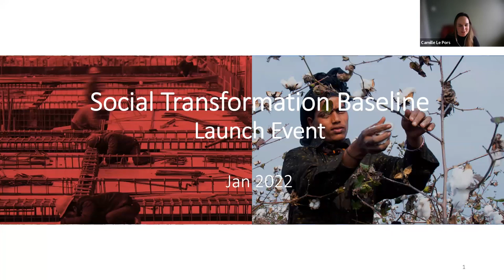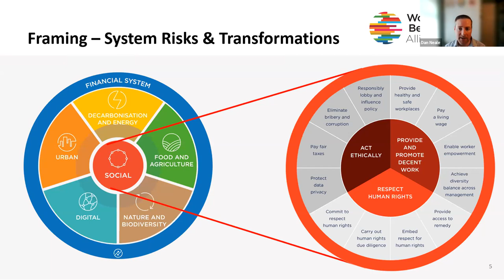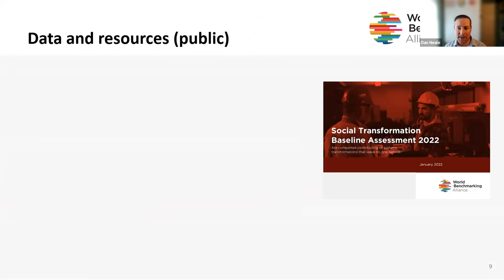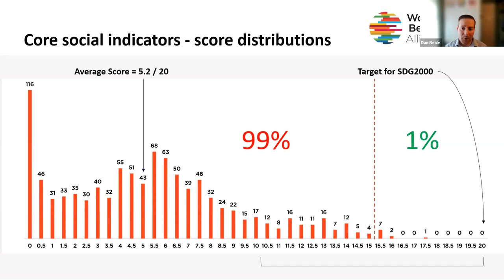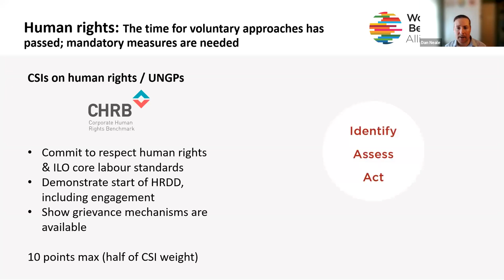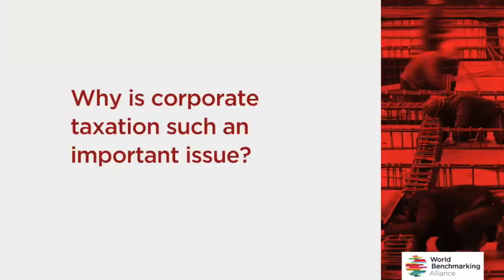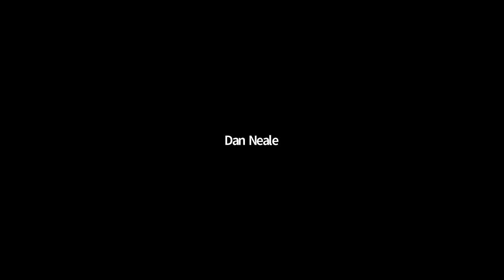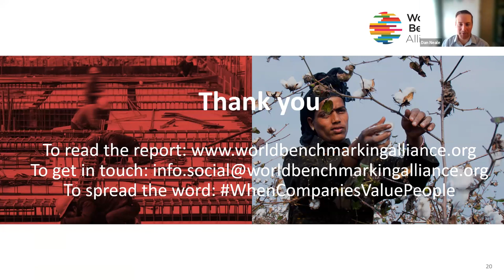Launch webinar of the 2022 Social Transformation Baseline Assessment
Revisit the launch webinar of the World Benchmarking Alliance’s 2022 Social Transformation Baseline Assessment, which looks at what 1,000 of the world’s most influential companies are doing to contribute to the transformation of our social system. A transformation we desperately need in order to eradicate poverty in all its forms, end discrimination and exclusion, and reduce the inequalities and vulnerabilities that leave people behind.

The session is moderated by Camille Le Pors, our Corporate Human Rights Benchmark Lead and Dan Neale, WBA's Social Transformation Lead presents the assessment’s most salient findings. This is followed by a multi-stakeholder panel conversation with remarks by the following speakers:

- James Gomme, Director, Equity Action, World Business Council for Sustainable Development (WBCSD)
- Vaidehee Sachdev, Senior Impact Specialist, Aviva Investors
- Andrés Zaragoza, Programme Manager Business and Human Rights, International Service for Human Rights (ISHR)
- Tara Van Ho, Senior Lecturer, University of Essex School of Law and Human Rights Centre.